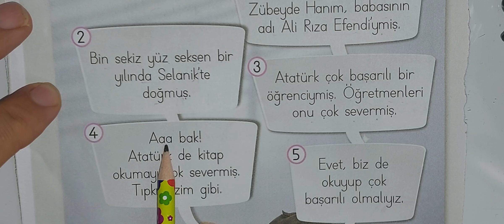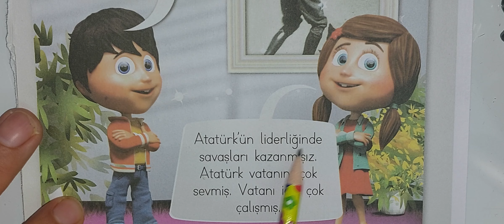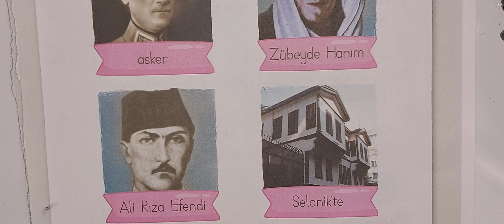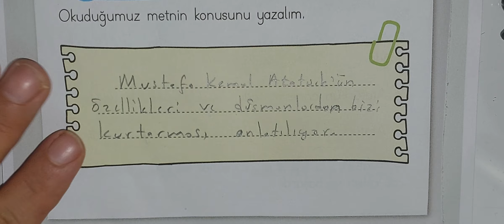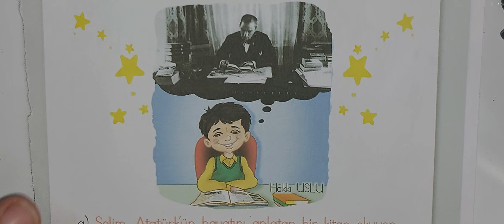1.sınıf Türkçe Atatürk sayfa 88-94